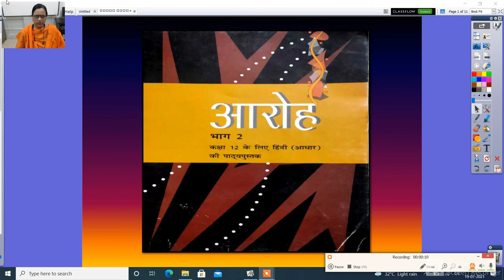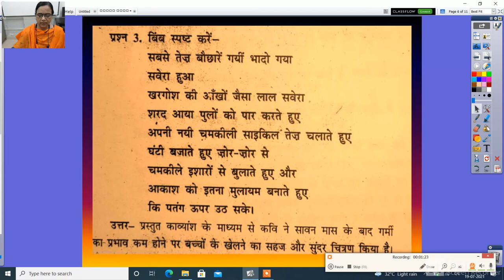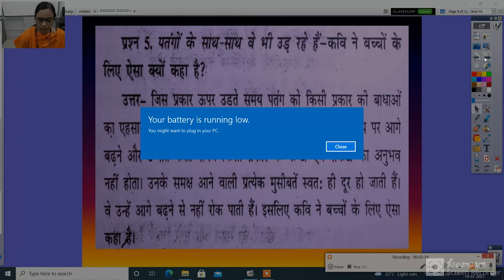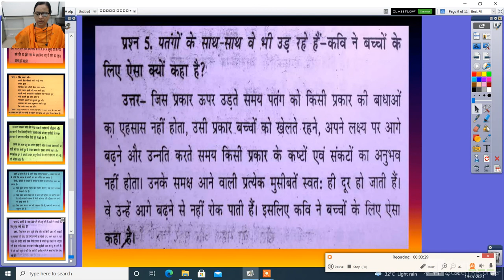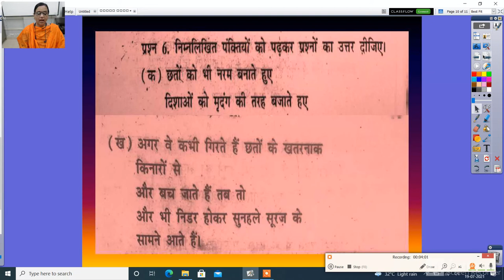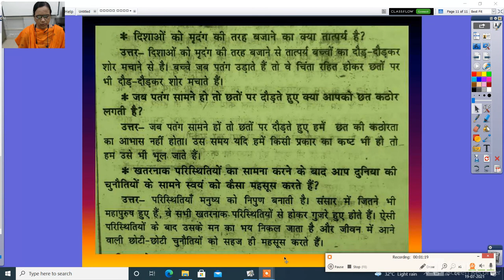कक्षा बारहवीं पाठ 2 काव्य खंड पतंग प्रश्न उत्तर